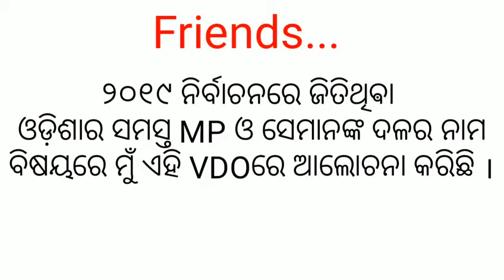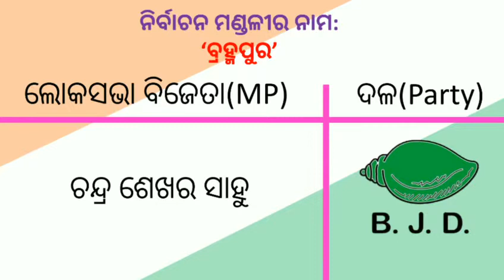MP winner of Odisha in 2019 election !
👉There are new 21 MPs of Odisha in 2019